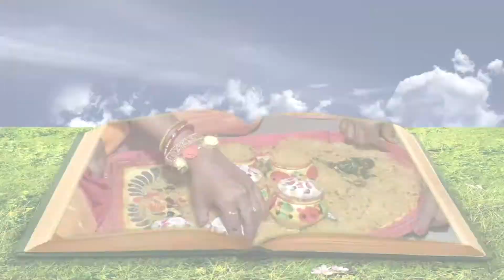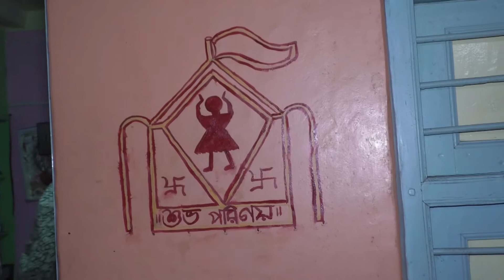Sharmistha Weds Tapas 3